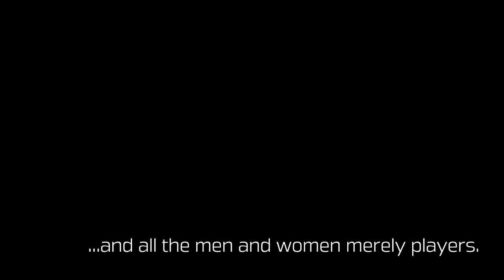ProART Festival 2016